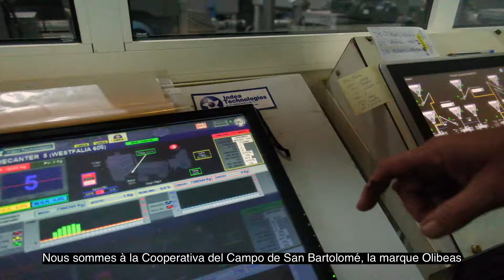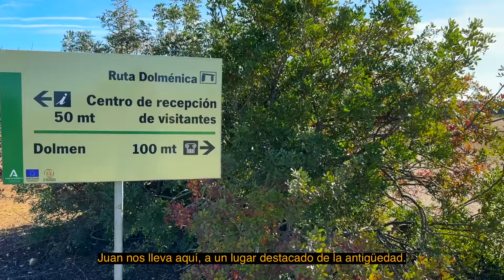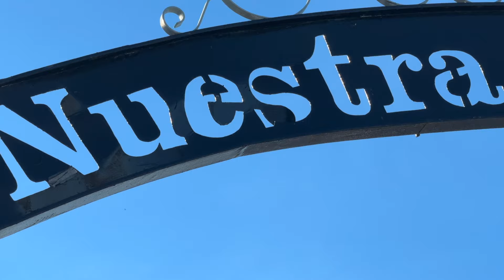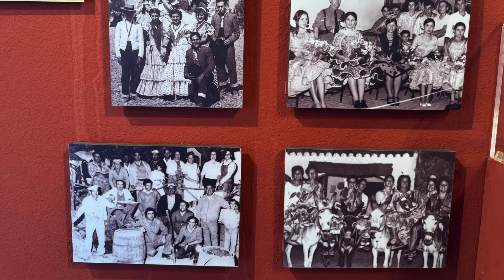Je Tourisme en Camping-Car N°241 - Camper park El Alamo (2) Beas, Huelva, Andalucia.